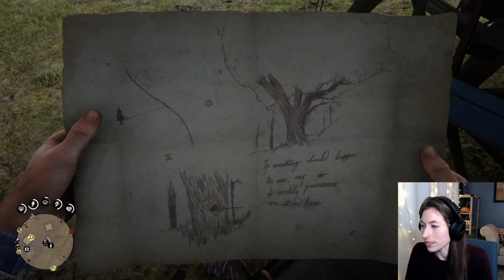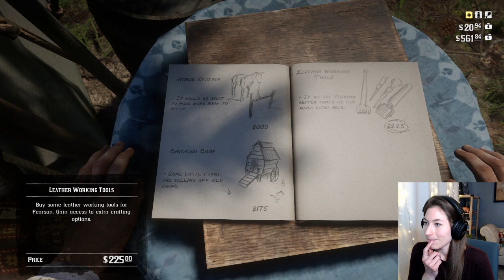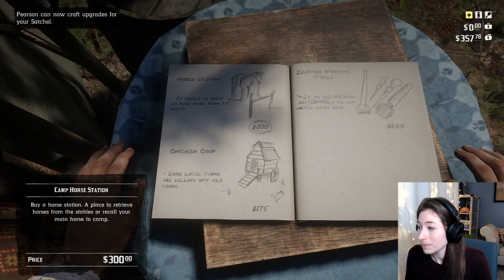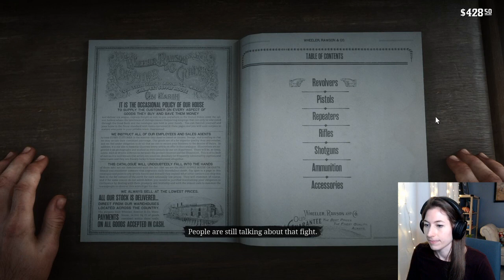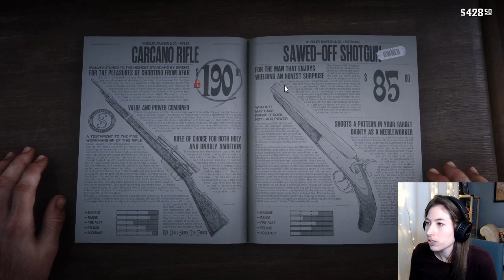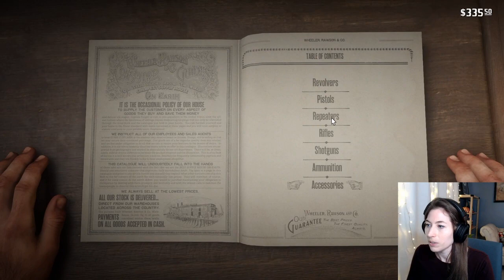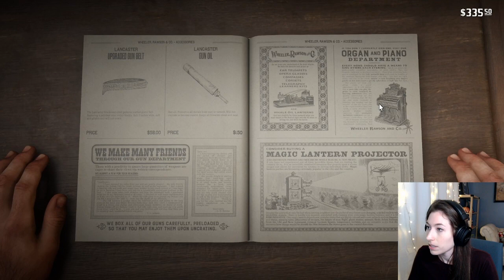Unlocking the fence and learning to hunt! | First Time Playthrough Session 4 | Red Dead Redemption 2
Hey, it's Ray! I'll be continuing to upload my VODs from my Red Dead First time playthrough, please leave in the comments any suggestions for posting. If I have time I'll go back through and try to tag timepoints with highlights but step 1 is just saving them from expiring on Twitch!

Tuesday: 8:30pm
Thursday: 8:30pm
Saturday: 2pm
Sunday: 2pm